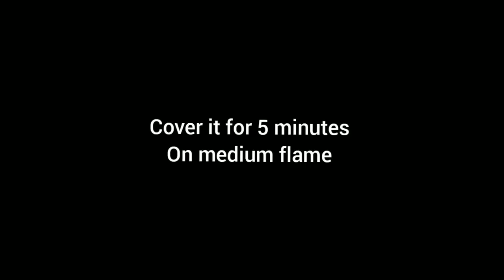Bengali authentic fish curry recipe || Machher jhol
Fish curry || Machher jhol ||Bengali authentic fish curry recipe || silver cup fish curry